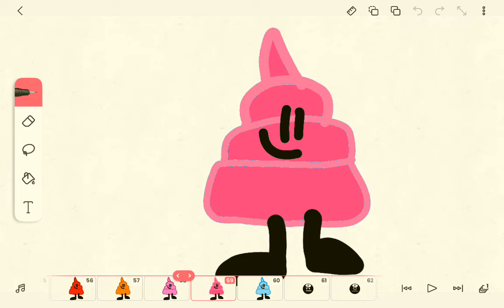Your Favorite-Object Show-Characters Band #1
Favorite Object Show Contestants
1. Balloon
2. Ping Pong Ball
3. Wheel
4. Jet Engine
5. 8 Ball
6. Bell

For Everyone Including @BlueBlocky2012 and @benjaCL